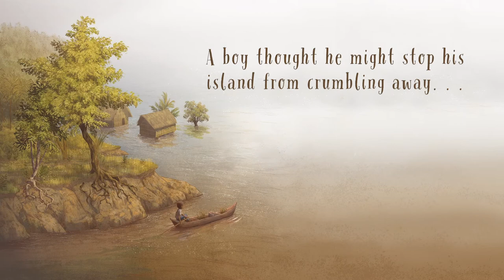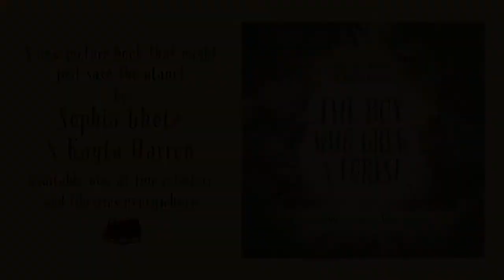The Boy Who Grew A Forest Book Trailer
The Boy Who Grew A Forest tells the inspiring true story of Jadav Payeng--and reminds us all of the difference a single person with a big idea can make.

Written By Sophia Gholz
Illustrated by Kayla Harren
Published by Sleeping Bear Press

This book trailer was animated and created by Cynthia Nugent of Rascal Media. The song, Jorhat Khemta, is written and performed by Ritupaban Kotoky.